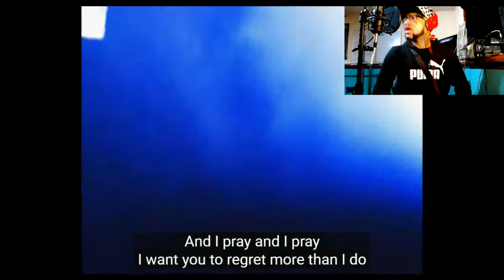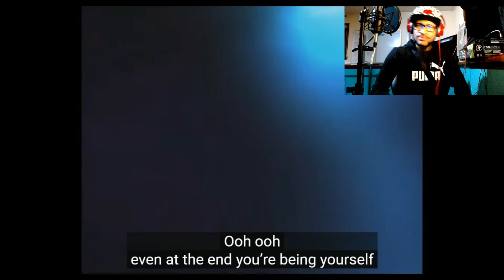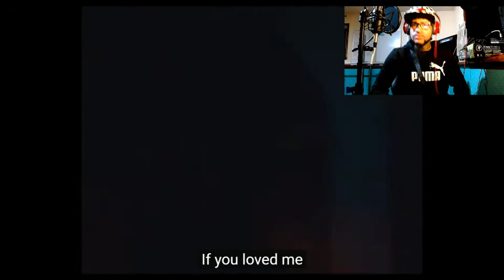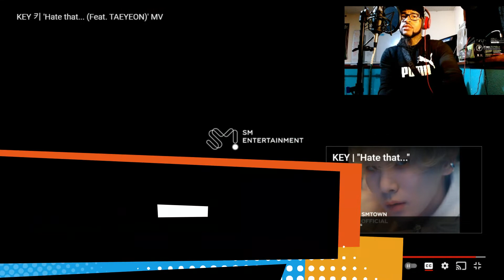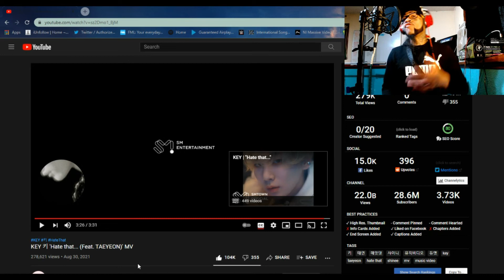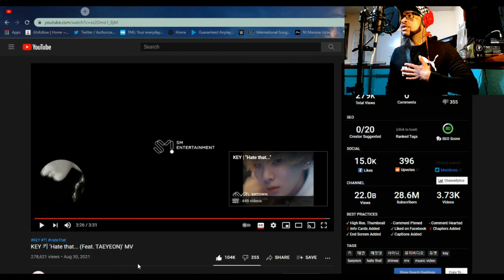KEY 키 'Hate that... (Feat. TAEYEON)' MV REACTION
You're now watching KEY 키 'Hate that... (Feat. TAEYEON)' MV REACTION

And remember.